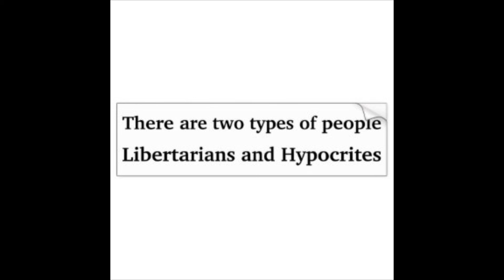Hypocrite Libertarian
Reading a post off Steemit.